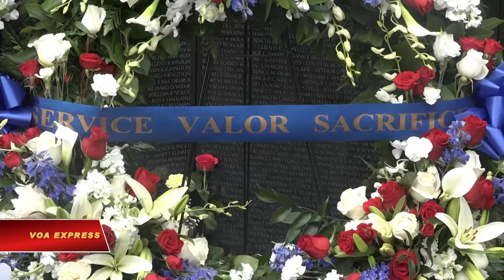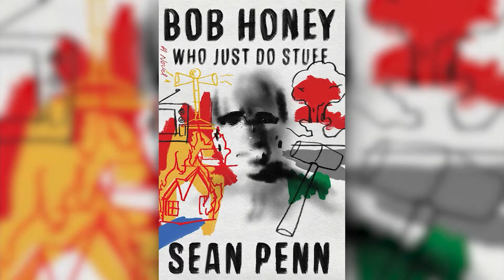VIETV TOP NEWS 01 APR 2018 PART 03